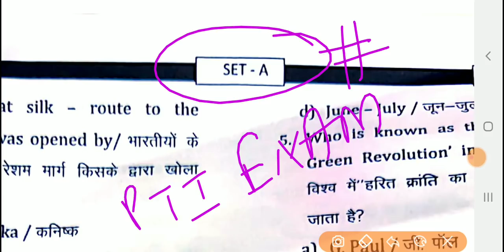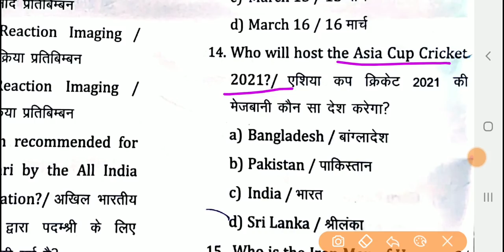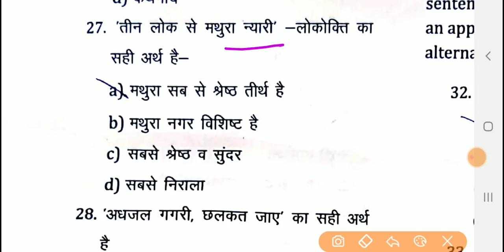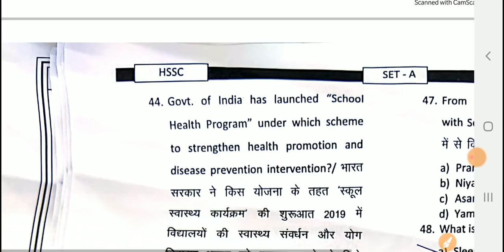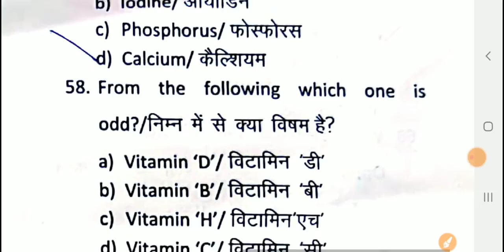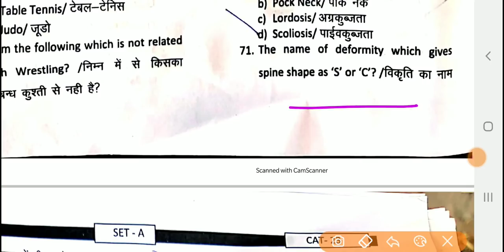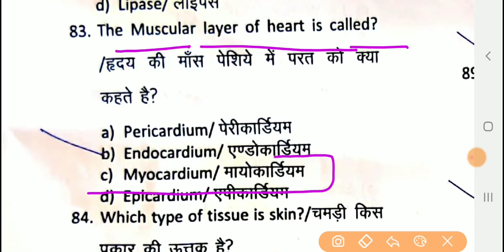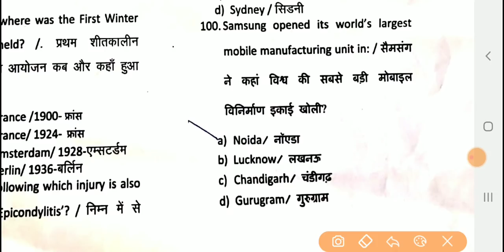PTI EXAM 2020|| 23 AUGUST 2020 Complete SOLUTION|| PTI Exam answer key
All Common Courses and tgt pgt maths courses For DSSSB,KVS,NVS,HTET,REET,ARMY SCHOOL,AAROHI SCHOOL AND MANY MORE COMPETITIVE EXAMS..

DOWNLOAD APPLICATION:- LEARN &GROW EVERYDAY

LEARN & GROW EVERYDAY